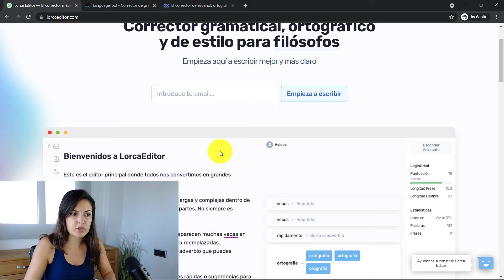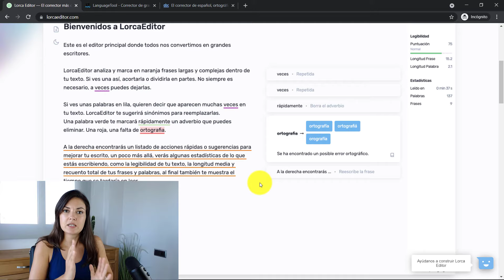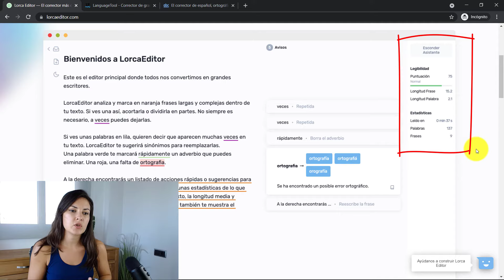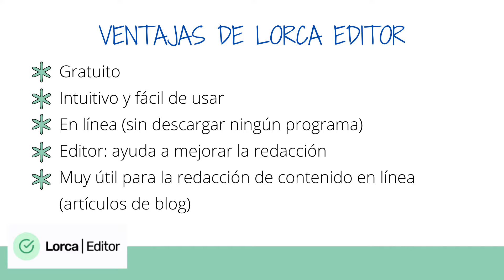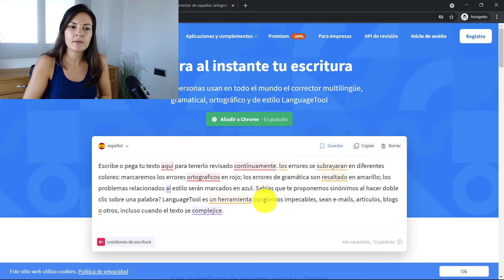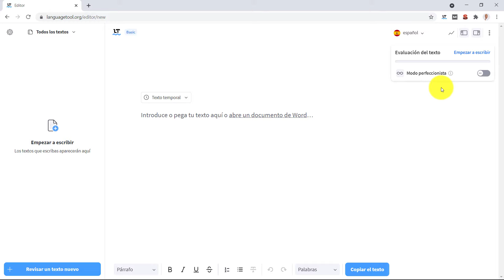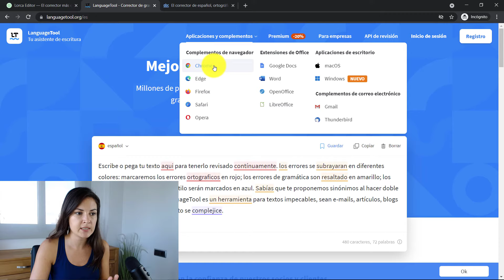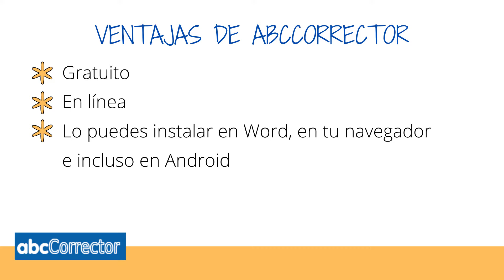🔎 Los 3 mejores CORRECTORES de textos en español | ORTOGRAFÍA, GRAMÁTICA Y ESTILO 💚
Corrige tus textos como si fueras un profesional. Este vídeo te va a SORPRENDER. ✅ La tecnología está avanzando a PASOS agigantados. Corrector de ORTOGRAFÍA y GRAMÁTICA en español.

00:59 Corrector de ortografía y gramática en línea Lorca Editor
04:36 Corrector de textos online Language Tool
09:17 Corrector de textos gratuito en español abc corrector

Consúltanos a través de los comentarios o por correo electrónico.

El mejor corrector de textos gratis
Los mejores correctores
Correctores de texto en castellano
Correctores de trabajos académicos
Corrector automático de textos en español
Software de corrección de textos
Mejores apps para corregir un texto
Correctores de gramática y ortografía
Cómo corregir un texto